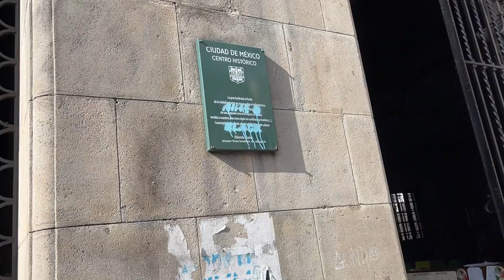¡Bodegas secretas! 🇲🇽 hasta 50 % más Barato centro CDMX 2023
Se vienen fiestas y muchos eventos y ya se aproxima diciembre y si de hacer compras se trata busca precios muy económicos para tu negocio en bodegas mayoristas y con compras de tres prendas en adelante obtén descuentos hasta del 50%

💥👇MAS VIDEOS👇💥

INFO BODEGAS PARA MAYORISTAS
CALLE CUAUTEMO CENTRO
CALLE EMANUEL DOBLADO
CALLE MIGUEL ALEMAN CENTRO
HAY MUCHAS BODEGAS